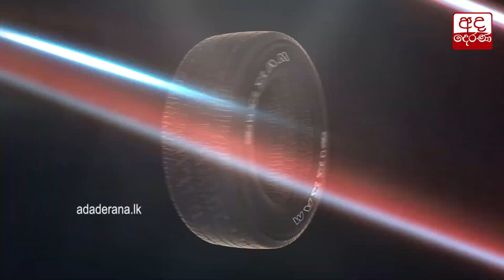රංජන්ගේ හඬපට ගැන විමර්ශනයක් කළ යුතුයි - අමරවීර